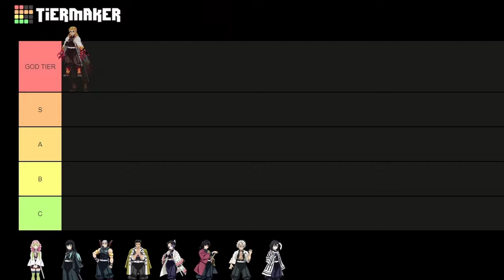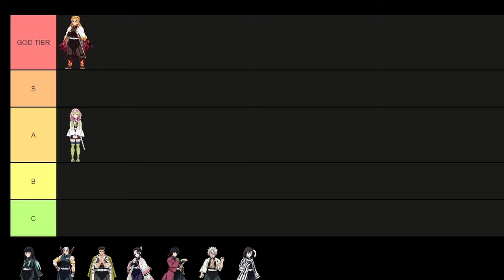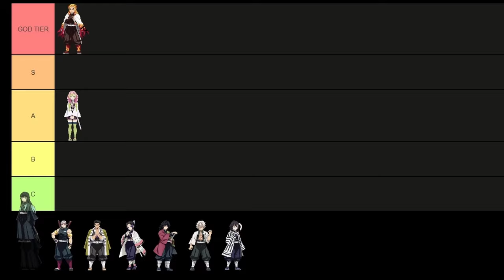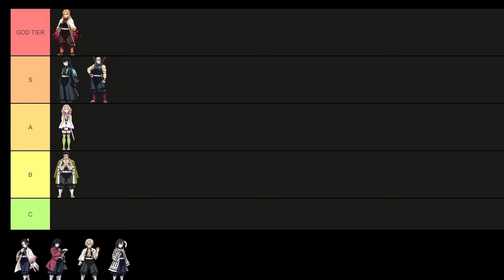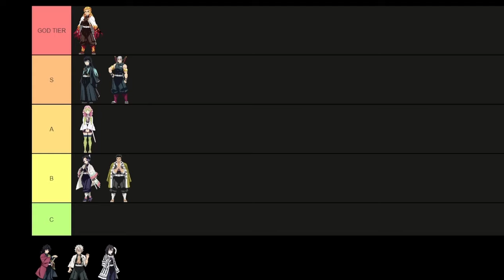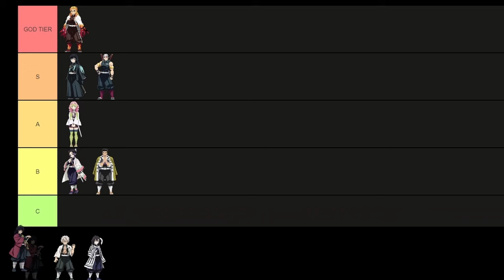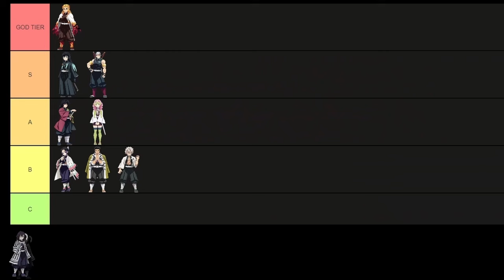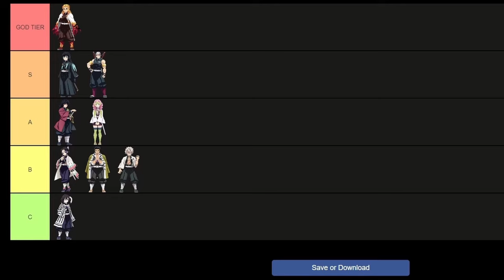Ranking Demon Slayer's Hashira | Tier List Fridays #1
Since the new season of Demon Slayer is releasing soon, that being the Hashira training arc, I decided I would go through all the backstories of the Hashira.

Gaming channel: @PineSiblings

Timecodes:
0:00 - Intro
0:33 - Kyojuro Rengoku
4:45 - Mitsuri Kanroji
8:00 - Muichiro Tokito
12:58 - Tengen Uzui
16:04 - Gyomei Himejima
18:31 - Shinobu Kocho
21:58 - Giyu Tomioka
24:42 - Sanemi Shinazugawa
29:45 - Obanai Iguro
33:06 - Outro